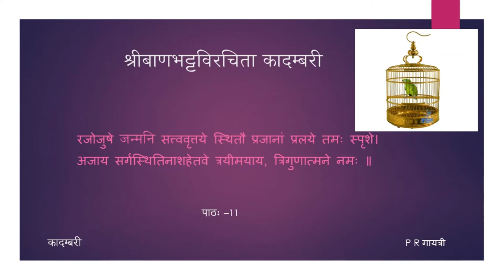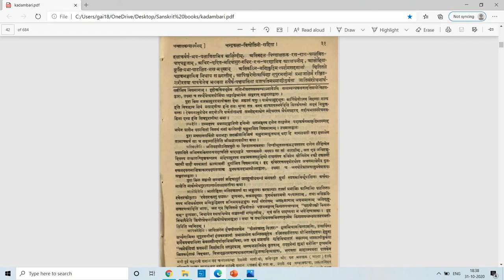कादम्बरी (पूर्वभागः) - कथामुखम् - पाठः ११ (Tamil Lecture)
पाठः ११ — चाण्डालकन्यकावर्णनम्